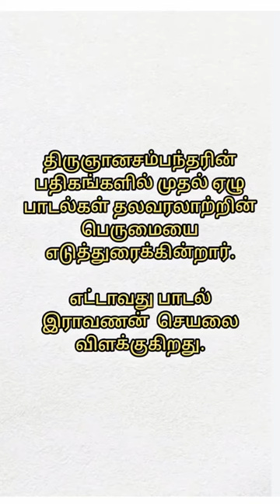திருஞானசம்பந்தர் போற்றிய ராவணன்